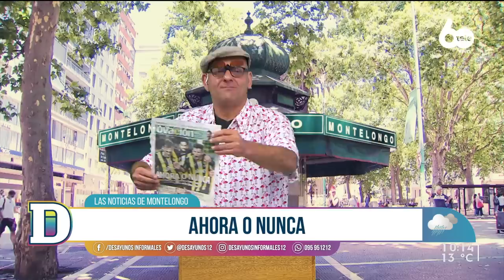Noticias de Montelongo - 17/05/2022